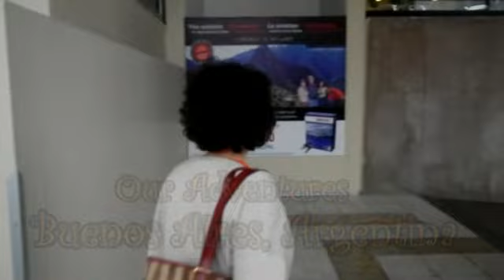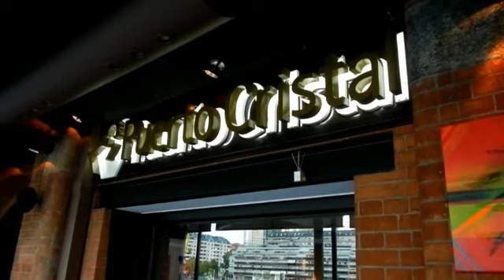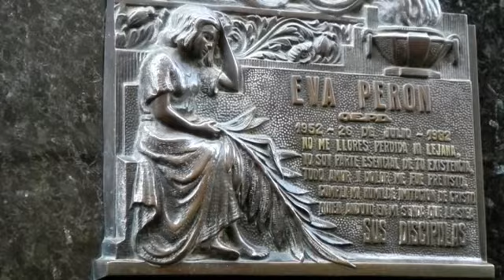BUENOS AIRES - ARGENTINA ADVENTURES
WE ARE
AD­VEN­TUR­ERS, BUSI­NESS­PERSONS, VIDEOG­RA­PHERS,
PHO­TOG­RA­PHERS, TRAV­ELLERS WHO EN­JOYS VIS­IT­ING EX­OT­IC PLACES, LOVE MU­SIC, PROUD OWN­ER OF A SWIM­MING POOL, BMW Z 4, SPEED BOAT AND DRIVE A MER­CEDES BENZ, IPODS, IPADS WITH OVER 3,000 SONGS, MANY ARE DEUTSCHE SCHLA­GI­ER, MEX­I­CAN, POL­ISH MU­SIC.